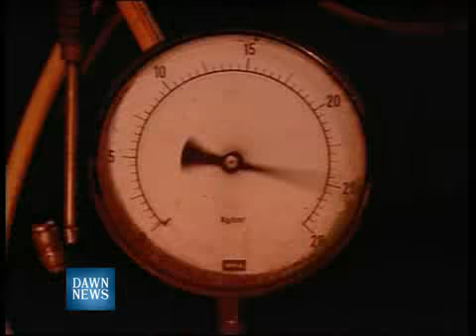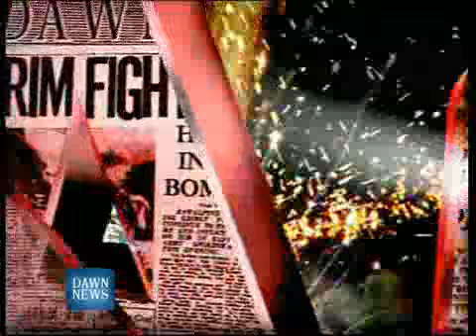TalkBack w/ Wajahat Khan & Qamar Zaman Kaira Ep3 INTRO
Replacing the removed Sherry Rehman as the Information and Broadcasting Minister, Mr. Qamar Zaman Kaira was quick to be appointed as the 'interim' Governor of the highly-disputed Gilgit-Baltistan Northern Areas. Some say Pakistan has lost its fight for the crux of the region's problems, Kashmir, some say the elections were rigged just to establish a PPP base, and some say that it is a completely illegal occupation by Pakistan! Mr. Kaira talks back to Wajahat S. Khan as he is questioned on both his Portfolios.